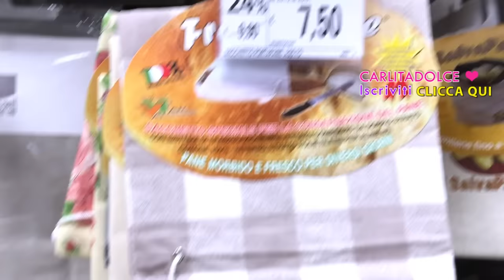MINACCE DI MORTE !!!! Sono SCIOCCATA !!! - VLOGmax Mercoledì 20 Gennaio 2016 | Carlitadolce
Ciao bellezze ^_^
a vostra grandissima richiesta, nuovo video VLOG con Max, ovvero VlogMax :-D hehe inutile dirvi che Max è felicissimo :-D Se vi piacciono mettete un POLLICE IN SU al video così ne facciamo tanti altri ;-) Tanti baci dalla Coppia che scoppia :-P

Carlita & Max ♡